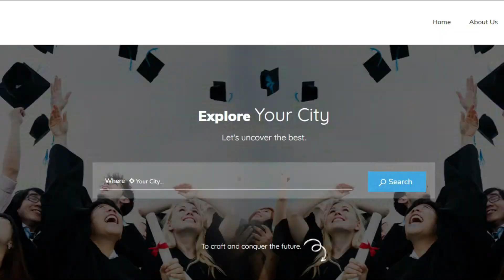GraduatesEngine: TOP 5 PHARMACY COLLEGES IN WEST GODAVARI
GraduatesEngine.com easy for students one-stop-solution platform for making course with respect to college to pursue undergraduate (UG) and postgraduate (PG) courses in India and abroad. It is also accessible to users through websites and mobile site. Our website is a repository of reliable and authentic information for over 10,000+ institutions, 25,000+ plus courses offer specific information for students interested in UG/PG courses in India and Abroad across the most popular educational streams – Management, Science & Engineering, Banking & Finance, Information Technology, Hospitality, Aviation & Tourism, Medicine, Internship and Test Assessments.

00:00 TOP 5 PHARMACY COLLEGES IN WEST GODAVARI
00:08 5. SIR C.R. REDDY COLLEGE OF PHARMACEUTICAL SCIENCES
 C.R. REDDY Established: 1989
 C.R. REDDY Accreditation: AICTE, PCI
 C.R. REDDY Eligibility & Admission:10+2 with 45% + AP EAMCET
 C.R. REDDY Location: Vatluru, Post Pedapadu Mandal, Near Bypass Road, West Godavari Dist, Eluru, Andhra Pradesh 534007
 C.R. REDDY Placements: Divis Laboratories, Novo Nordisk.

00:43 4.  NOVA Established: 2005
NOVA Accreditation: AICTE
NOVA Eligibility & Admission: 10+2 with 45% + AP EAMCET
NOVA Location: vegarvaram, Jangareddygudem, West Godavari Dist, ANDHRA PRADESH 534450.

01:19 3.  AKRG Established:2002
AKRG Accreditation: AICTE
AKRG Eligibility & Admission: 10+2 with 45% + AP EAMCET
AKRG Location: West Godavari SH-42,
Tadepalligudem – Nallajerla Rd, Nallajerla, Andhra Pradesh 534112
AKRG Placements: Dr. Reddy’s Laboratories, Hetero drugs.

01:55 2. SRI VISHNU COLLEGE OF PHARMACY
VISHNU Established:1997
VISHNU Accreditation: AICTE, PCI
VISHNU Eligibility & Admission: 10+2 with 45% + AP EAMCET
VISHNU Location: Vishnupur, Kovvada Rd, Kovvada, Andhra Pradesh 534202.
VISHNU Placements: Pfizer, Cipla, Aurobindo Pharma, Novartis India, Glenmark, GlaxoSmithKline, Biocon, Dr. Reddy’s Laboratories, Hetero drugs, Divis Laboratories, Novo Nordisk, Narayana Hrudayalaya Hospitals, Basavatarakam Cancer Hospital.

02:29 1. SRI VASAVI INSTITUTE OF PHARMACEUTICAL SCIENCES
VASAVI Established: 2005
VASAVI Accreditation: PCI, AICTE
VASAVI Eligibility & Admission: 10+2 with 45% + AP EAMCET
VASAVI Fee Structure: B PHARM-2 lakh, M PHARM-3 lakh
VASAVI Location: Pedatadepalli, West Godavari Dist., Tadepalligudem, Andhra Pradesh 534101.